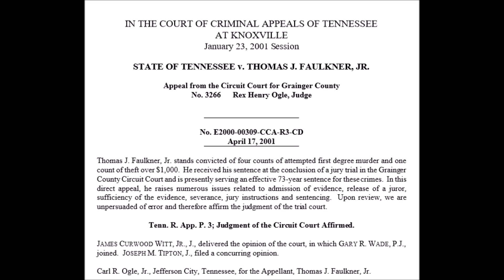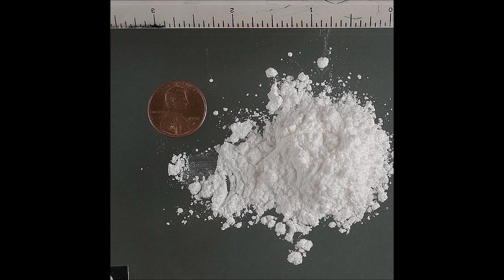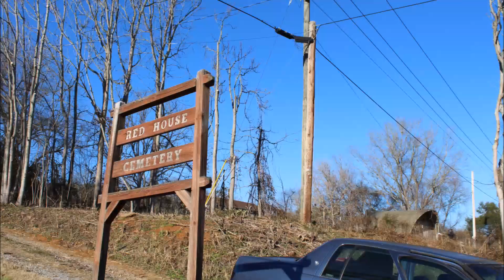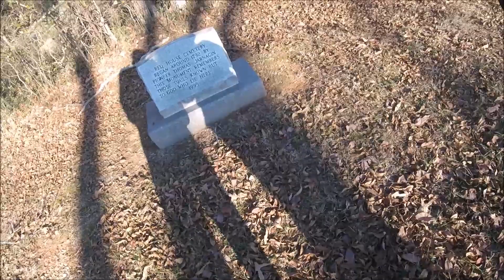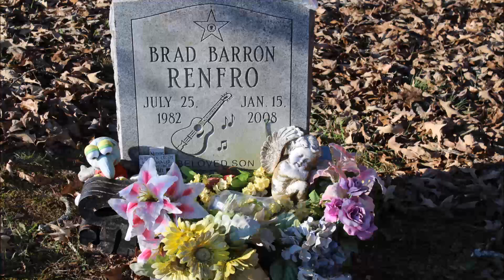Mini Biography Of Brad Renfro From Knoxville, Tennessee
Brad Renfro was a famous Hollywood actor. Nevertheless, he remained true to his Knoxville, Tennessee roots. In this mini-biography, QLF will take you on a ride through Brad's life and tragic demise.